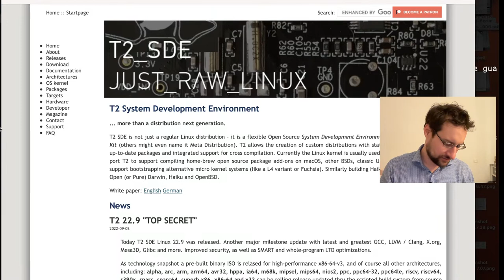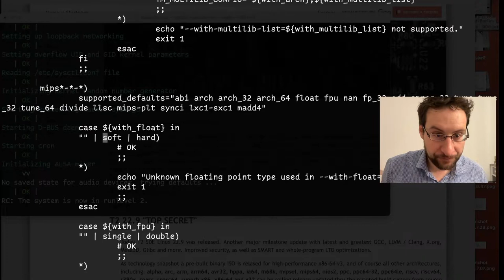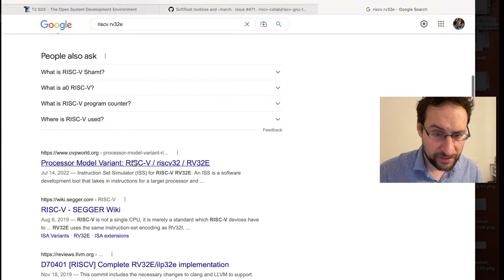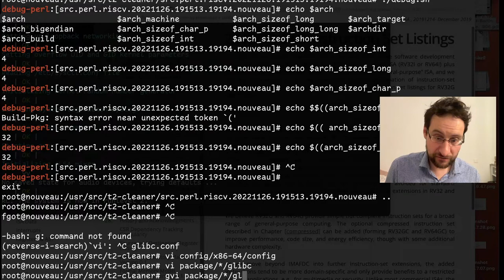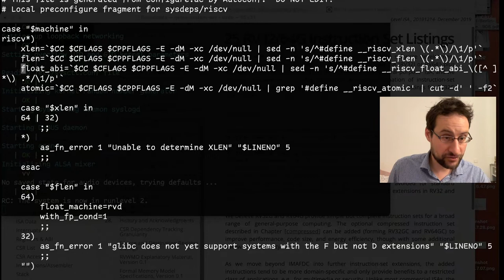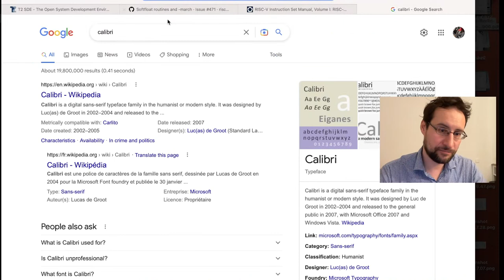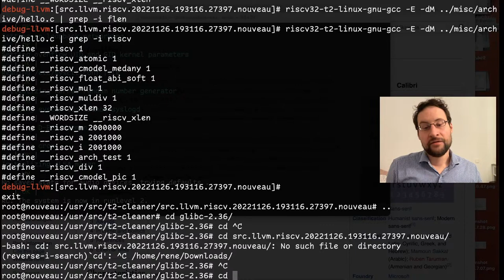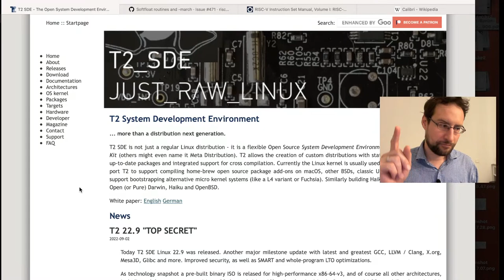Soft-float RISCV Linux support to better support FPGA soft cores!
RISCV FPGA softcore Linux softfloat support! t2sde Linux development?! Ad: laptops & more @Amazon